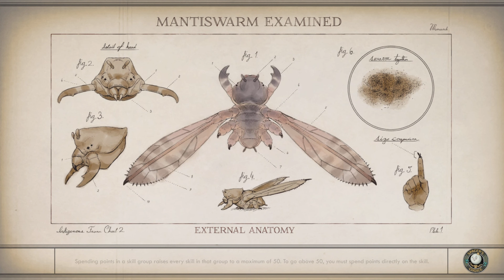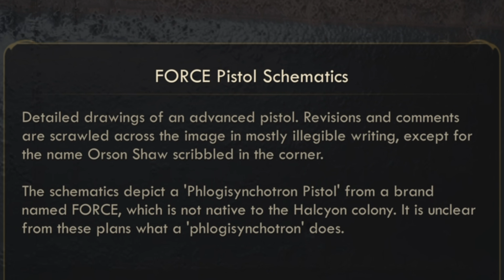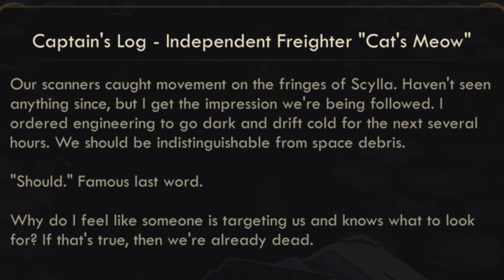Sam's Ready To Clean | The Outer Worlds (Spacers Choice Edition)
Almost ready for Monarch.